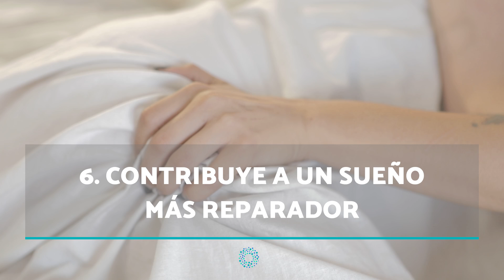10 beneficios del SEXO para la SALUD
¿Sabes que el sexo es una práctica más que saludable? Pues sí: se trata de una forma perfecta para conseguir que tu cuerpo esté en perfectas condiciones de salud consiguiendo activar tu circulación, mantener fuertes tus huesos, reducir el estrés y perder peso, entre muchas otras.
En este vídeo de ONsalus vamos a descubrirte 10 beneficios del sexo para la salud que te ayudarán a comprender por qué esta es una de las prácticas más sanas que puedes llevar a cabo.

Onsalus es un canal relacionado con la salud y el bienestar. En ONsalus te ofrecemos contenido referente a las enfermedades más comunes, sus síntomas, causas y tratamientos, alternativas naturales para diversos padecimientos, información nutricional, alimentos beneficiosos para tu cuerpo y todas las recomendaciones que necesitas para llevar un estilo de vida saludable.

De la mano de profesionales en materia de salud y también de destacados redactores expertos en bienestar, nuestra meta es acercarte a la información más completa y oportuna para guiarte y aclarar tus principales dudas respecto a distintas condiciones y enfermedades, mientras planeas tu consulta médica con un especialista.